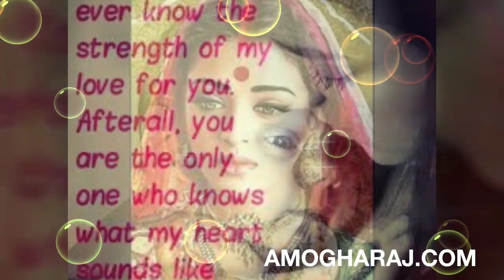MOM I JUST LOVE YOU